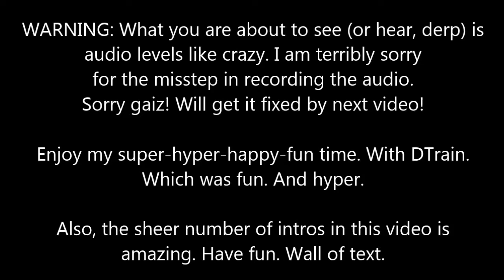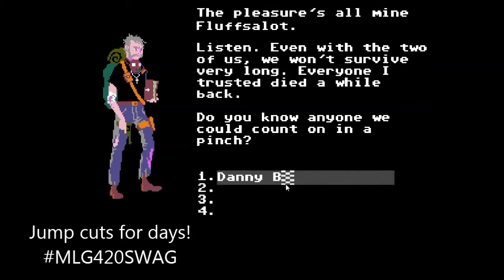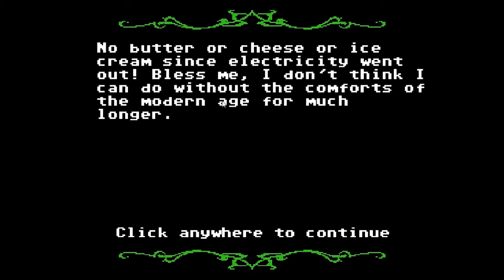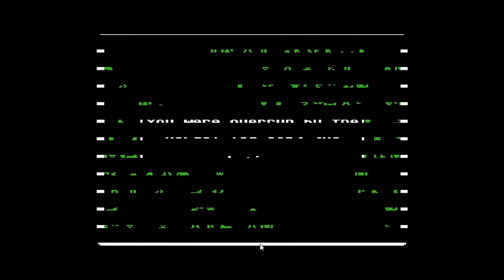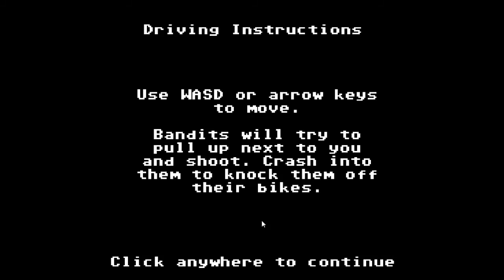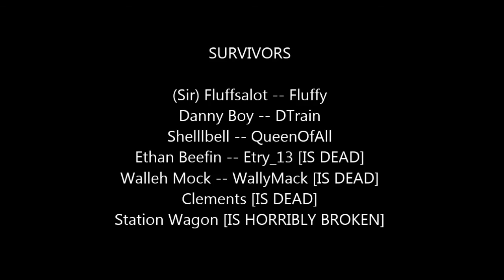Organ Trail | Pt. 1 | Biscuits and Raisins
Terribly sorry for the audio quality, or lack thereof! Will be fixed by next video!

"Organ Trail is a retro zombie survival game. Travel westward in a station wagon with 4 of your friends, scavenging for supplies and fending off the undead; Faithfully recreated it as if it were on the Apple 2. Packed full of zombie mechanics, themes and references; this is a must have for any zombie survival fans."